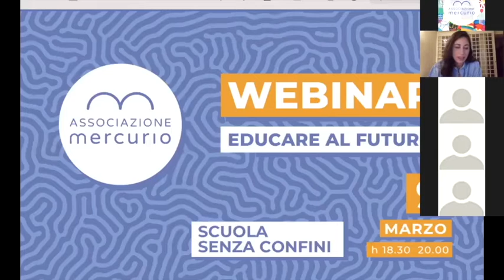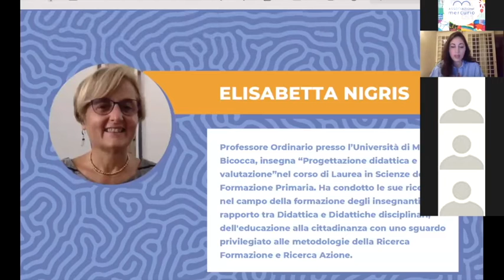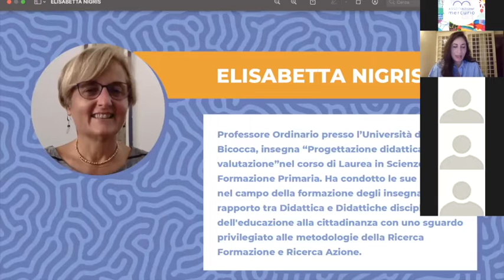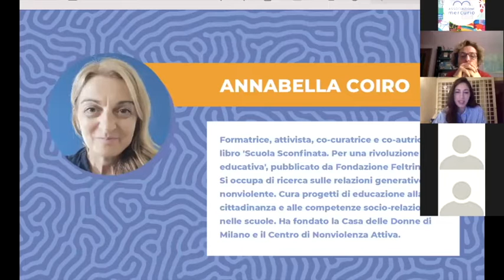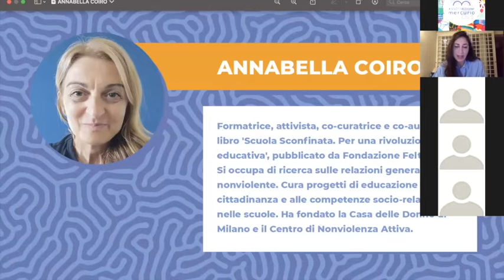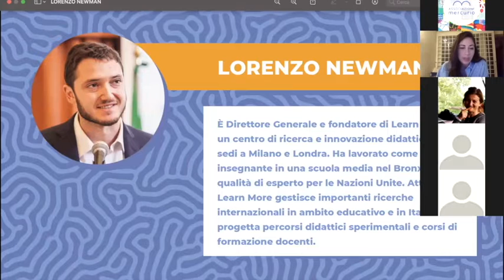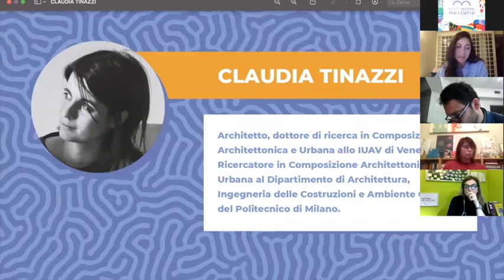Webinar EDUCARE AL FUTURO | Scuola senza confini - 09/03/2022